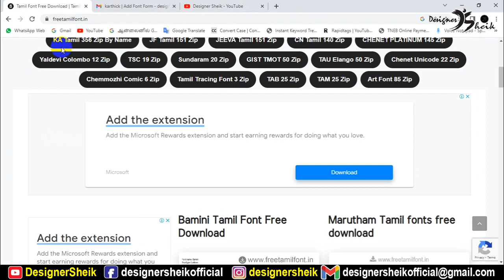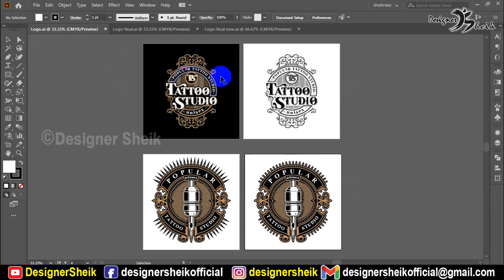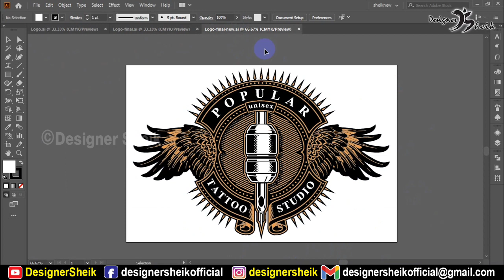Tamil font free download zip file | Tamil font download seivathu eppadi | Logo Design Tamil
உங்கள் கோரிக்கையை குறிப்பிட்டு  WhatsApp நம்பருடன் கீழே உள்ள ஈமெயிலுக்கு அனுப்பவும்.

தமிழ் font டைப்பிங் சந்தேகங்கள், DTP Works, Graphic Design, Web Design மிக குறைந்த  விலையில் செய்து தருகிறோம்.